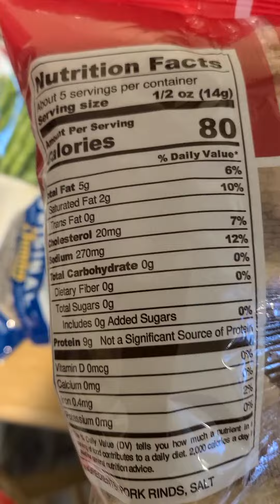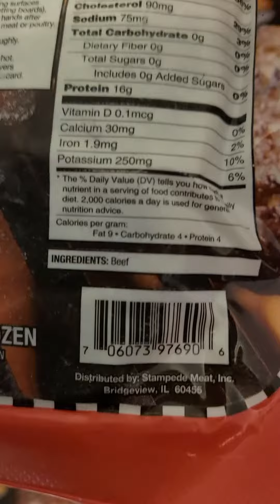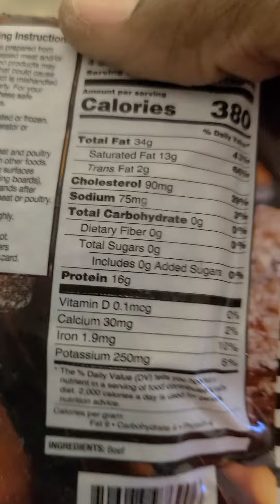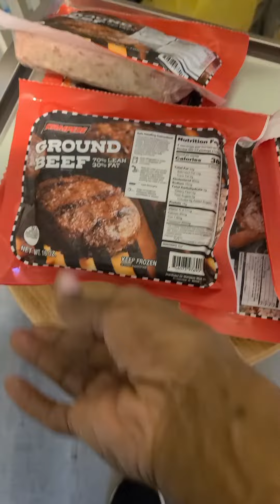Dollar Tree - Quick Keto Haul (Ground beef?!)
I went to Dollar Tree for some deodorant and a few other things and was presently surprised.

No wonder Dollar store stocks have been performing well.

Straight up beef. Who would've guessed. It's most likely the worst quality beef you can get, but at least it's only 1 ingredient. That's extremely rare at this cheap price point.

That goes to show, if you know what to look for, you can find some hidden gems.